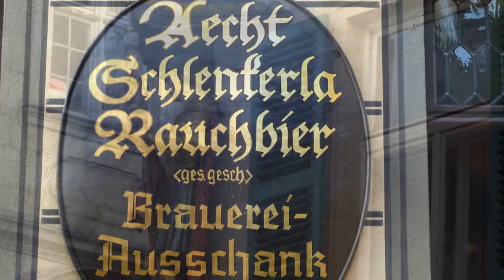Bamberg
J.Brahms : Serenade No. 2 in A Major, Op. 16: IV. Quasi menuetto